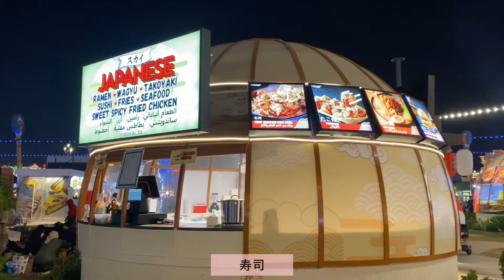【ドバイで踊るダンサー1日密着】1日5ステージ!? グローバルビレッジ専属ダンサーの仕事🇦🇪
こんにちは！
コンテンポラリーダンサー、振付家の水村里奈です。

ダンスにまつわる色々な動画をシェアしていこうと思うので、リクエストなどあればお気軽にコメントしてください✴︎

【目次】
0:00     オープニング
1:51       Vlog スタート
3:10      ヘアメイク
5:34     出勤
6:50     ウォームアップ
8:00     グリーティング
9:20      パフォーマンス
10:08    ランチ
11:11      パフォーマンス
14:04    グローバルビレッジ内の紹介
18:42    退勤
19:07    カフェ
19:57    帰宅

[ 水村里奈 / Rina Mizumura ]
コンテンポラリーダンサー振付家

✴︎振付・出演・演出などのご相談ご依頼はこちら↑からお願いします。

Please let me appear in live performance , fashion show event and so on !
Let me contact .

[ OFF POSE ]
水村里奈のダンスウェアブランド